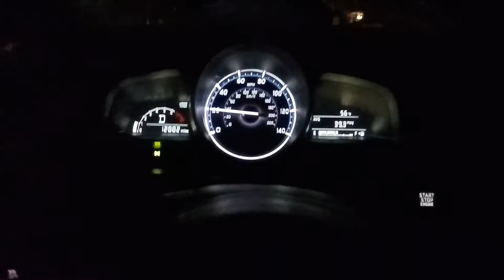Copwatchers followed by police